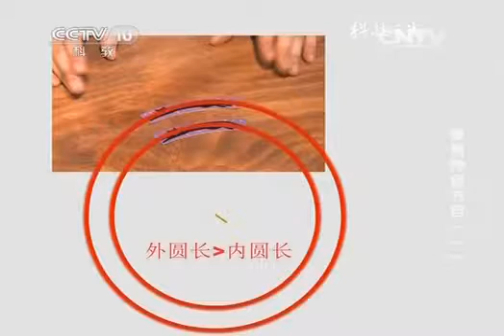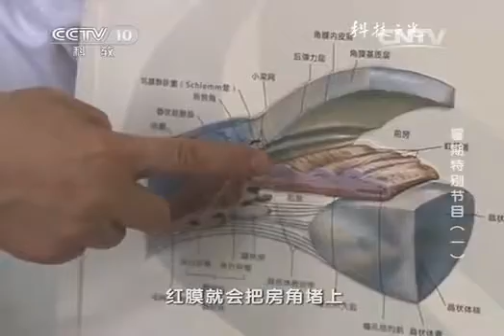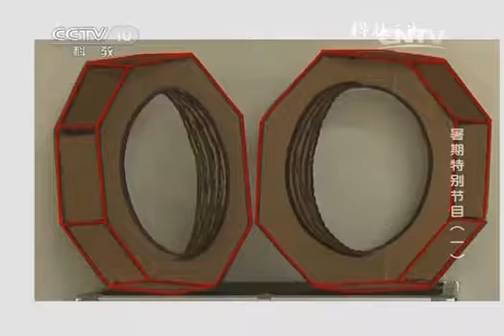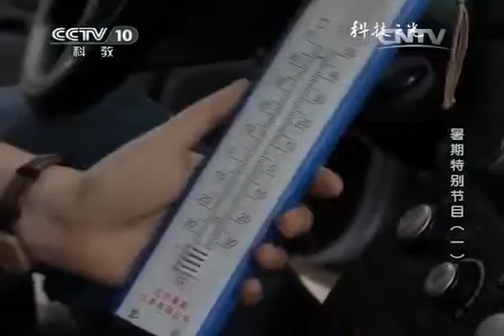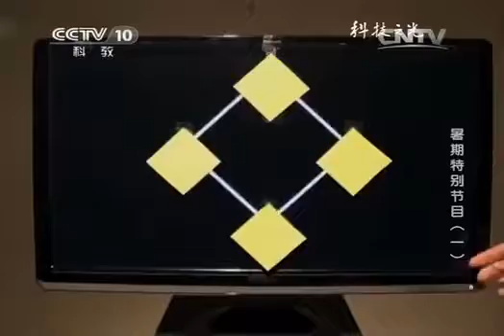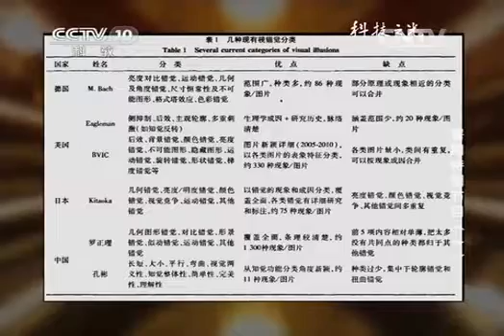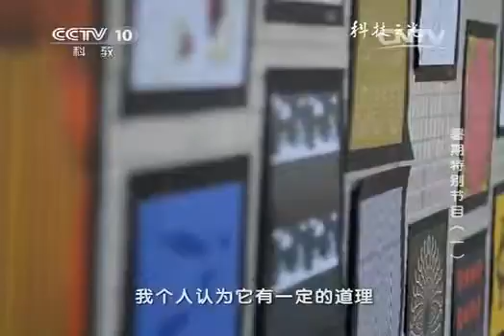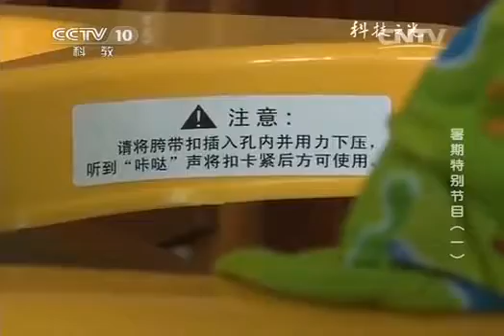20140707 科技之光 暑期特别节目（一）